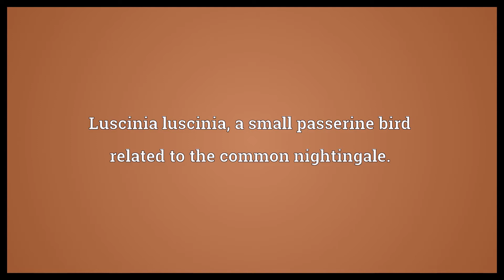Thrush nightingale Meaning